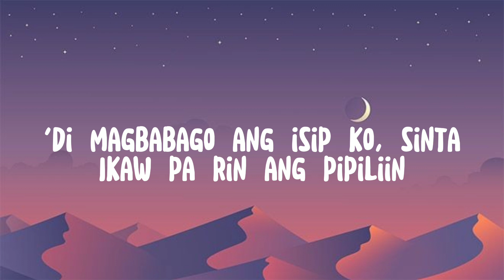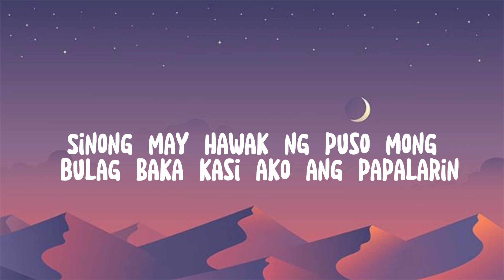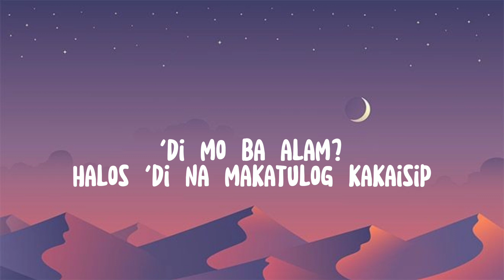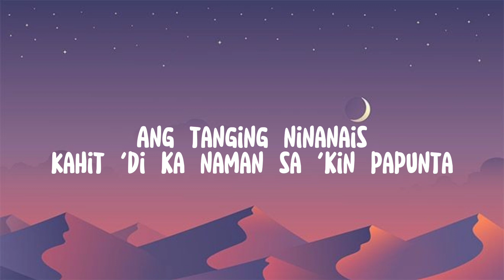MRLD - Ikaw Pa Rin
Hi Pearlys welcome back to my channel or welcome to my music channel i hope u all like this music video this song is from Philippines i like this song and btw guys thank you all for supporting me and i wish that we gained 1,000 subscribe so please don't forget to subscribe,like,comment and share and don't forget to hit the little notification to see more music video like this thank you pearlys😘❤️